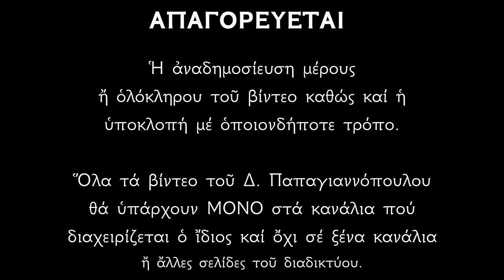🌸 Ψαλμοί του Χριστού που διώχνουν το κακό και φέρνουν ηρεμία στην ψυχή μας !!!